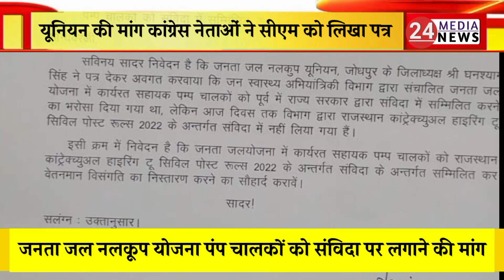जनता जल योजना पंप चालकों की मांग पर सीएम गहलोत को पत्र लिखकर मांग की!!